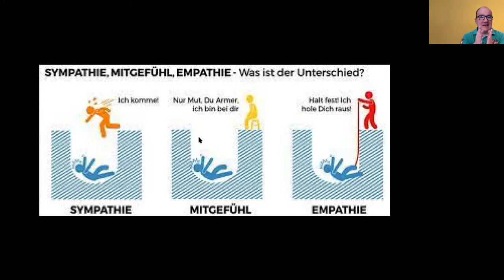Sympathie,Mitgefühl,Empathie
Sympathie, Mitgefühl, Empathie. Was ist der Unterschied?